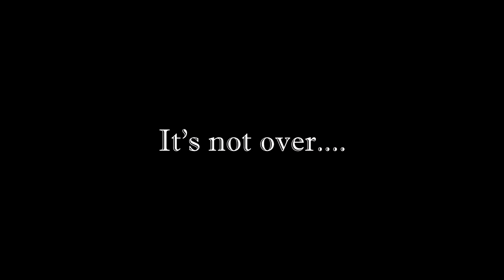Battlefield 4 Minitage | Divergency